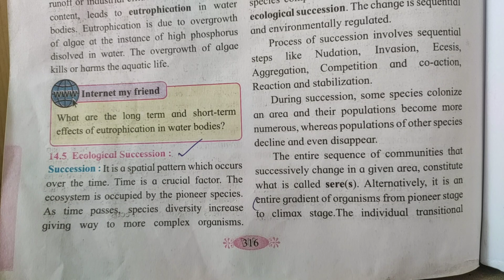Chapter- 14 : Ecosystem & Energy Flow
Ecological Succession